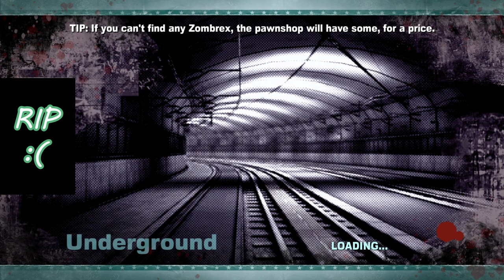Case 2-2 | Jump the Train! | Dead Rising 2 [4]